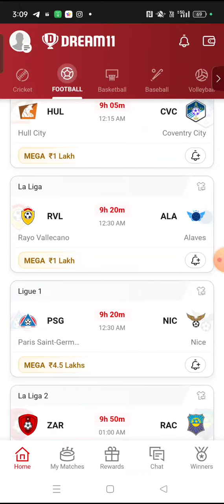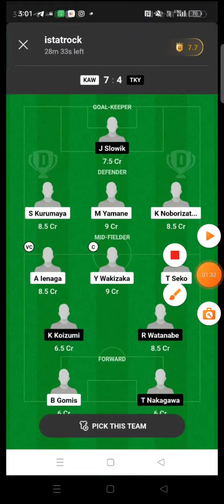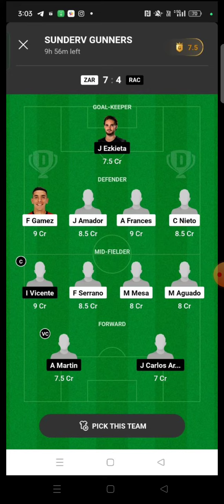VIB vs MIDT FOOTBALL DREAM11 TEAM PREDICTION